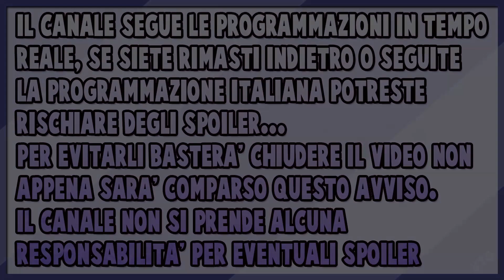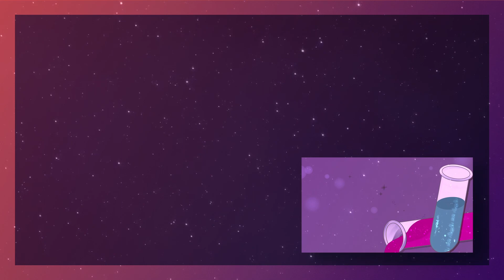LA TRISTE STORIA DI AMANDA HUGHES - DETECTIVE CONAN COMMENTO E TEORIE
Il caso di 17 anni fa, che coinvolge RUM, AMANDA HUGHES e HANEDA KOJI, ha fatto finalmente la sua comparsa. E' questa la fine della saga di Rum?